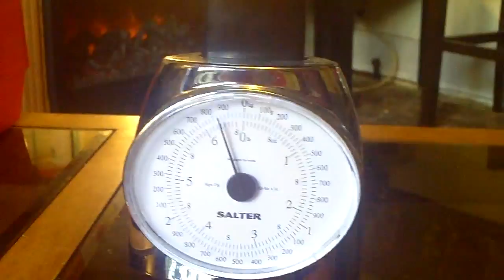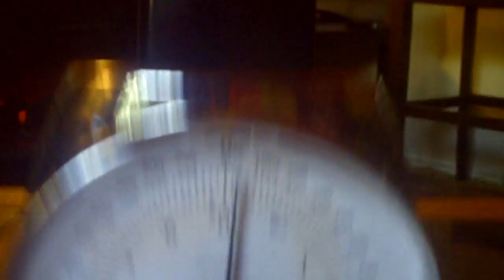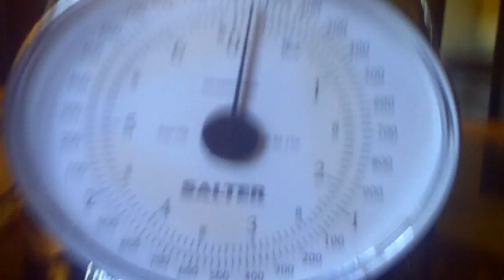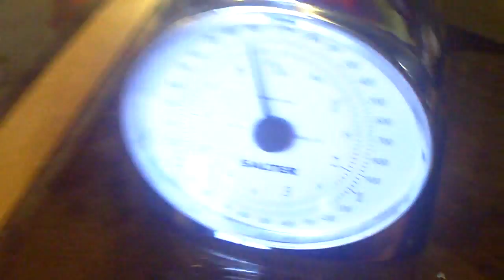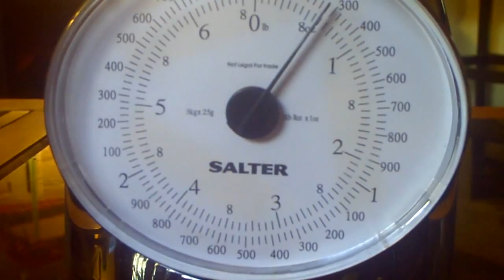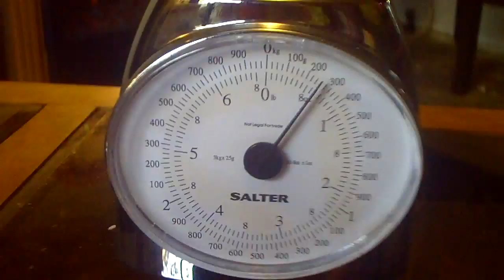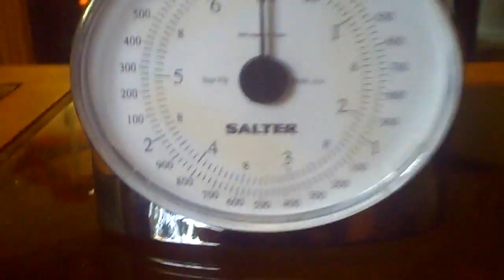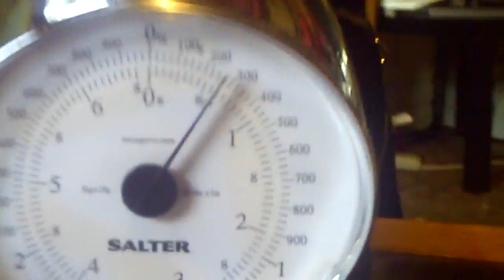Weighing Coturnix Quails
My larger quail are tamer and calm but the female is not so calm anymore which is her personality. My male is Vocal and lets the others know im coming in the cage by honking. some of my buttons are calm and don't care about me coming into the cage . But just like people birds can be the same.